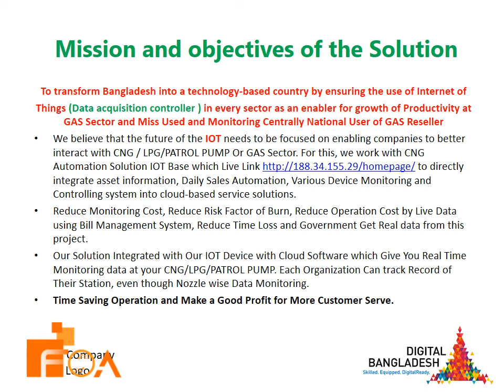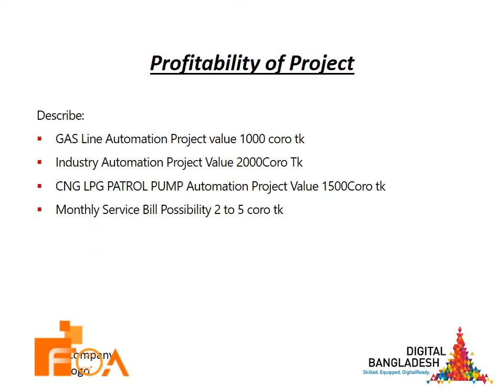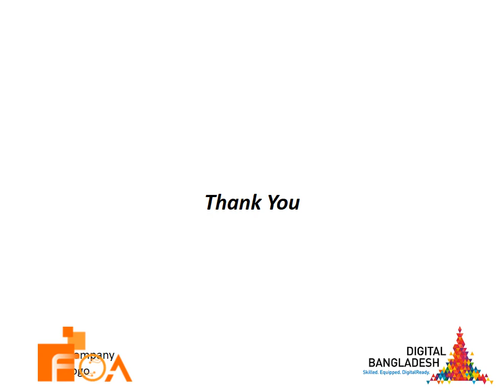Data acquisition controller , Industrial process-machine with Industrial application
To transform Bangladesh into a technology-based country by ensuring the use of Internet of
Things (Data acquisition controller ) in every sector as an enabler for growth of Productivity at GAS Sector and Miss Used and Monitoring Centrally National User of GAS Reseller
We believe that the future of the IOT needs to be focused on enabling companies to better interact with CNG / LPG/PATROL PUMP Or GAS Sector. For this, we work with CNG Automation Solution IOT Base which Live to directly integrate asset information, Daily Sales Automation, Various Device Monitoring and Controlling system into cloud-based service solutions.
Reduce Monitoring Cost, Reduce Risk Factor of Burn, Reduce Operation Cost by Live Data using Bill Management System, Reduce Time Loss and Government Get Real data from this project.
Our Solution Integrated with Our IOT Device with Cloud Software which Give You Real Time Monitoring data at your CNG/LPG/PATROL PUMP. Each Organization Can track Record of Their Station, even though Nozzle wise Data Monitoring.
Time Saving Operation and Make a Good Profit for More Customer Serve.

Face of Art Technologies
Committed to provide perfect business solution

Face of Art Technologies was established on Feb 15, 2011 & our Business Identification Number is 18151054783, Area Code 180305.It is owned and managed by a team of business professionals and technocrats, who have local and global experiences in business process analysis, automation and consultancy for ICT product parts serve in the present market demand. Our team has the unique skills that assure outstanding performance through consistency, accuracy, reliability, punctuality and honesty.

Sincerely yours,
For Face of Art Technologies
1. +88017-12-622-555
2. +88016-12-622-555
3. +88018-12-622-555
Skype:   amcs.ashraf   or  shaoun_fnabd
Company Address:    Road 20, House 4,Nikunja-2, Khilkhet, Dhaka, Bangladesh.